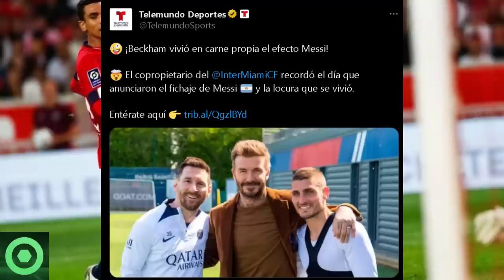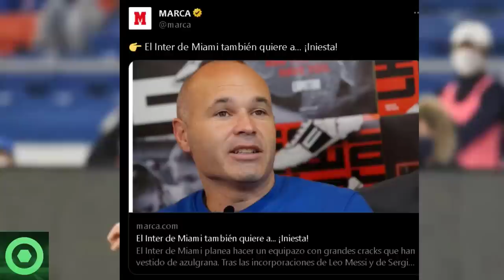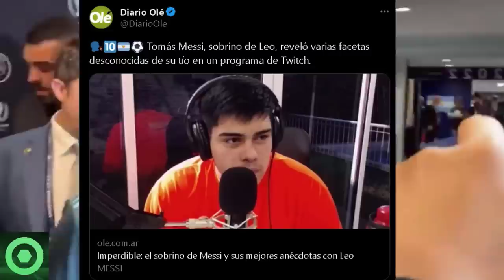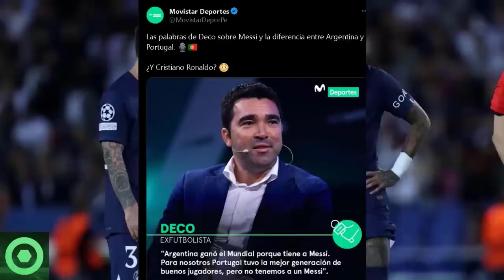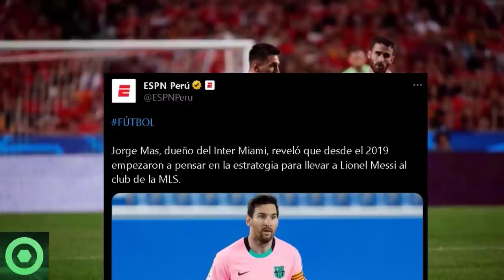⚡ ¡B00M! ⚡Impactantes REVELACIONES Sobre LEO MESSI: Dos Noticias Que Causarán REVUELO 🟡